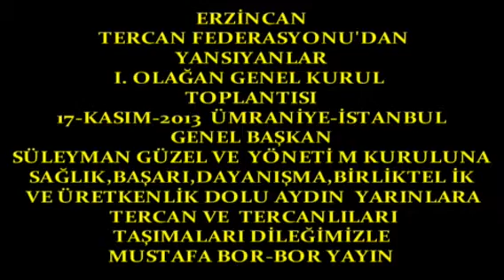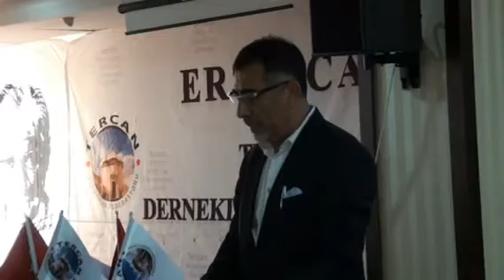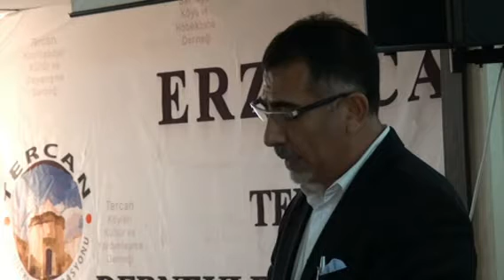Boryayın-Tercan Federasyonu 1.Olğ.Genel Kurulu-Gündem-GelirGider-Yeni Yönetim Ü.2013-İstanbul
Tercan (Erzincan) Federasyonu 1.Olağan Genel Kurulunu 17-Kasım-2013 Pazar Günü Ümraniye Princess Düğün Salonda başarıyla yaşama geçirdi.
17 Köy Derneğiiden oluşan Federasyon;Olağan genel kurul toplantısı, Genel Başk.Süleyman Güzel'in açılış konuşmasıyla başladı.Güzel konuşmasında" Henüz bir yaşında olan federasyonumuz ,Federasyon yönetim kurulu üyeleri ve bünyesindeki Köy derneklerinin olağanüstü gayret ve çalışmasıyla başarı içeren epeyce yol aldıklarını,amaçlarının Tercan ve Tercan Halkına hiçbir ayrım gözetmeksizin hizmete aday olduklarını,bunu da Tecanlılarla başaracaklarını,köylerin var olan altyapı sorunlarını çözülmesi,her köyde mutlaka bir misafirhane ve köy odasının yapılmasını,yoksul Tercanlı çocukların eğitimine katkı sunacaklarını,var olan tarihi,turistik değerlerin ortaya çıkarılmasını ve toplumun hizmetine sunulmasını,tarımsal,hayvansal ürünler ve diğer ekonomik kaynakların
değerlendirilmesi için projeler üreteceklerini "dile getirdi.
Yapılan seçim ile yeni yönetim kurulu ve diğer organlar oluşturuldu.
Yönetim Kurulu:Federasyon Başkanı Süleyman Güzel Üyeler:Rıdvan Budak,Sakine Tükek,Mehmet Gözcü,Ersin Kılıç,Fuat Gül,Yusuf Can,İsmail Taş,İsmat Kaçmaz,Nail Genç,İsmail Akbaba,Haydar Ergül, Mustafa Acar,Mehmet Gülnahar,Kenan Yılmaz,Kemalettin Cansız,Özcan Güneş,Hıdır Serül,Mahmut Akyüzlü
Disiplin Kurulu:Hasan Seyhan,Levent Doğan,Zeynel Arslan,Hasan Akyol,Zeynel Koçak
Denetleme Kurulu:Hakı Akyüz,Kıymet Şahin,Hasan Sezgin,Aziz Salt ve Oğuz Albayrak seçildiler
Topşantı esenlik içinde başarı ve sağlık dilekleriyle son buldu.
Mustafa Bor-Bor yayın 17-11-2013 İstanbul